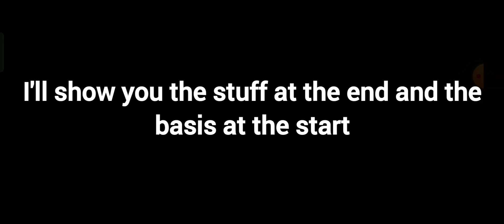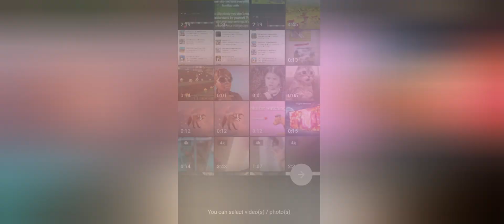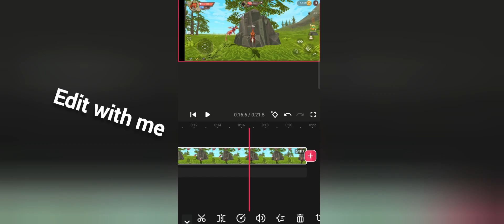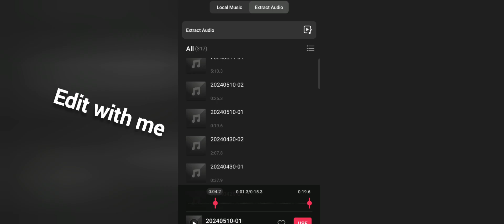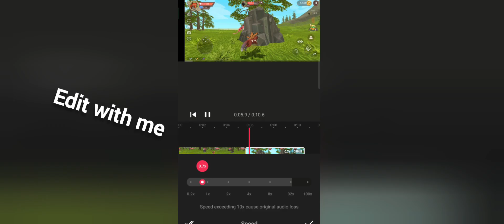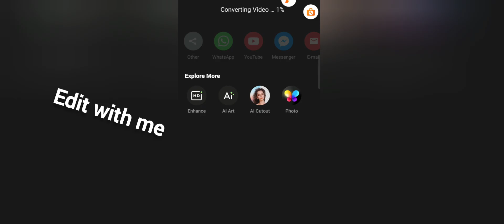wildcraft : explanation of basics of editing